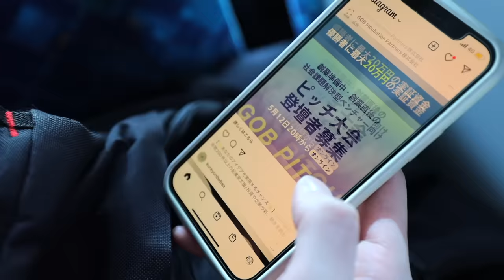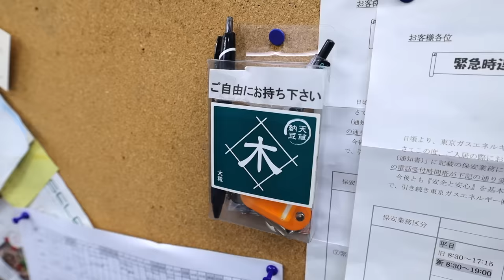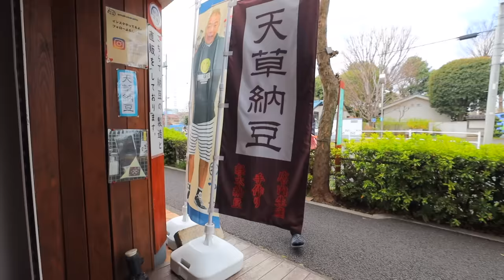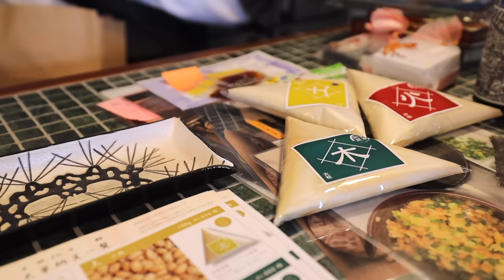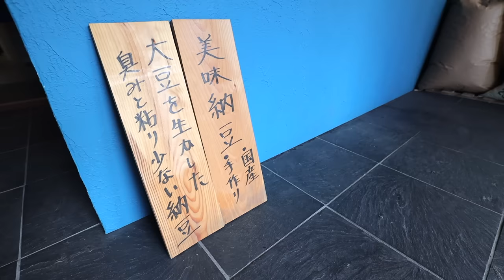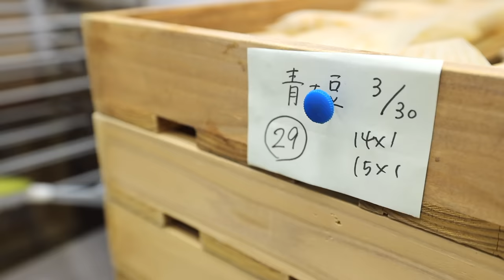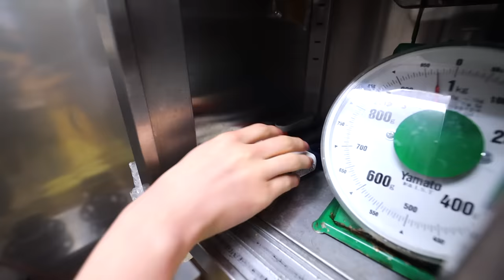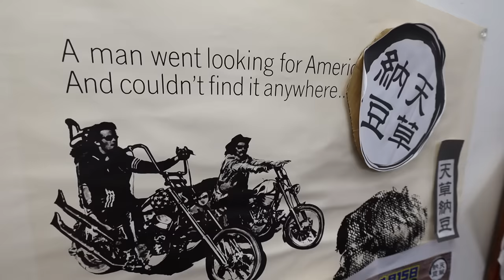Day in the Life of a Japanese Natto Maker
A day in the life of a Japanese Natto Fermented Soybeans Maker in Tokyo Japan. This is what a typical day working in a Japan shop and Japanese kitchen is like for a Japanese worker in this field. Japanese work culture can not only be viewed in large Japanese companies, but also smaller Japanese business with a few staff. This Day in the Life features a Japanese natto shop called Amakusa Natto, a specialized natto store established in 2019 and how to make natto, fermented soybeans. They craft a premium high-quality natto all 100%. by hand. A relatively young company with, with only a few staff, producing some of the best handmade natto possible. Natto, aka fermented soybeans, is probably most known worldwide for its powerful smell, distinctive flavor, and gooey texture but the shop uniquely crafts their natto with less smell and gooeyness making it more palatable for customers while still maintaining its super food and extremely nutritious qualities. Regardless, 85% of the Japanese population have come to enjoy natto’s ultra unique taste and texture. Interestingly though, many may think that rice is the go-to breakfast carb choice for Japanese, but when questioned, 56% of Japanese today answered that they tend to choose bread over rice. Given the typical work day in Japan, it seems only natural for people who are in a morning rush to save time on preparing a bowl of rice. In fact, soybeans are one of the most important ingredients in Japanese cuisine, as 3.5 Million tons of soybeans are used every year and it can be found in the most common Japanese ingredients such as Tofu, soy sauce, miso, kinako powder and of course natto, included everyday in Japanese meals anytime of the day.

- Bitcoin: 1AUZW1Emio4qtRiBir3EUDey1zi3ssoRsw

___ Business ___

- Main Camera
(USA Link)

- Powered Mic
(USA Link)

- Mic
(USA Link)

- Portable TriPod
(USA Link)

- Gimbal
(USA Link)

- Drone (Original)
(USA Link)